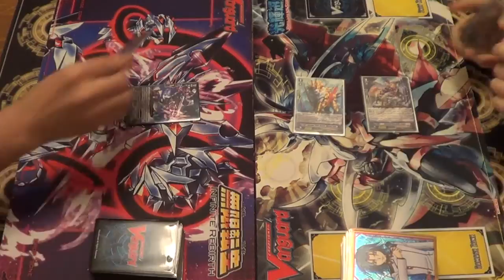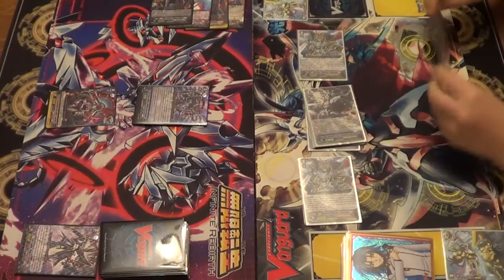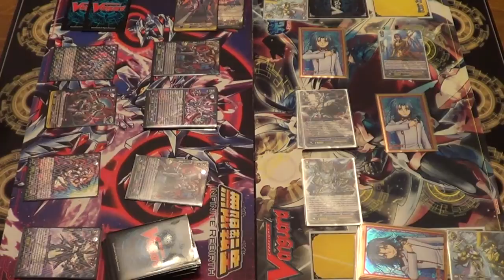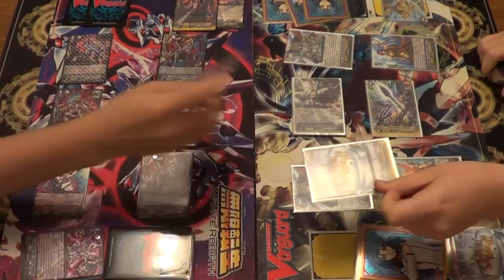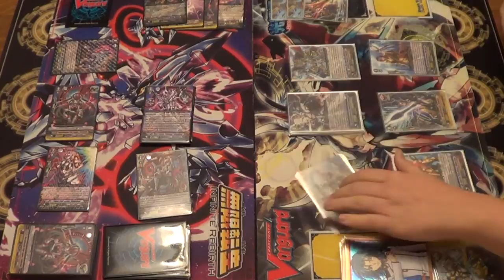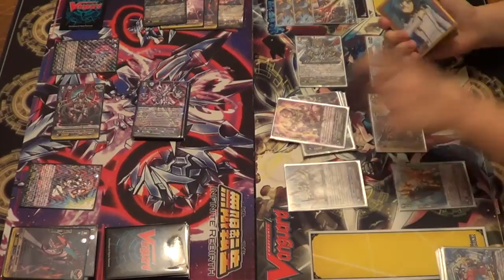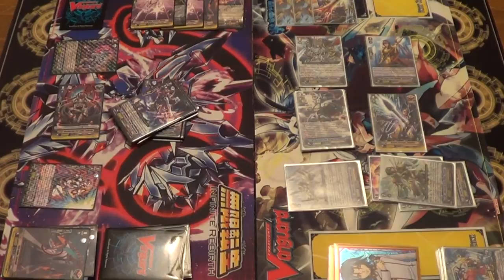Cardfight!! Vanguard - Cardfight Match - Link Joker (Glendios) Vs Gold Paladin (Holy Shine) - Game 3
Today we decided to use the decks that took both Iori and Hélène to the Continentals 2014 in France, in an attempt to display how the decks work.

Game 3

Aaron - Link Joker - Glendios
Hélène - Gold Paladin - Holy Shine